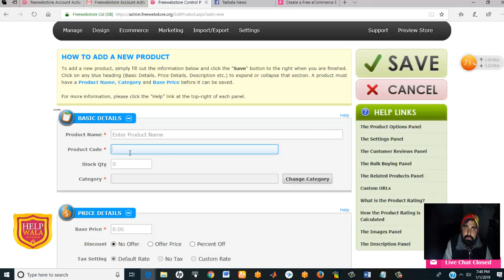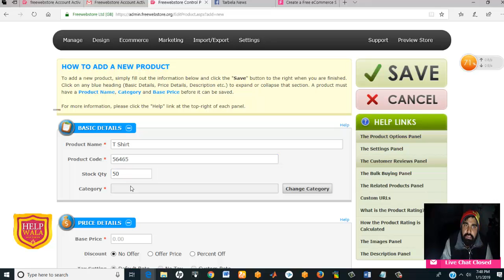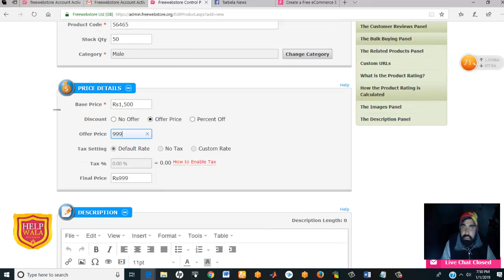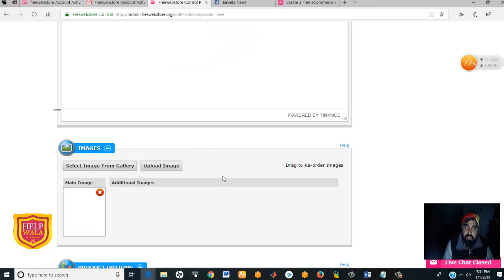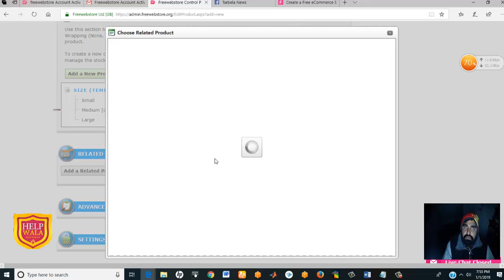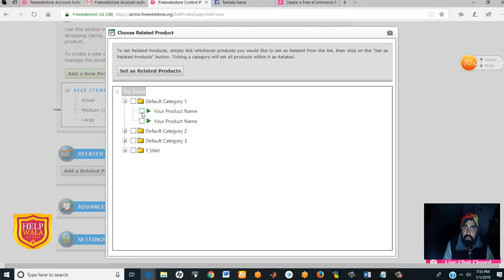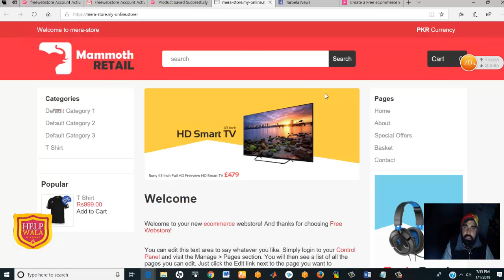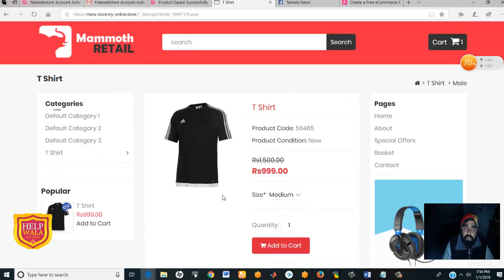Make Online Store Like daraz Free in Urdu-Hindi | Full Tutorial | Part 2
How to make Online store Like daraz/ebay/amazon Free with easy steps.